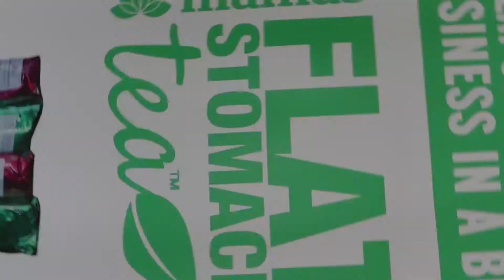Flat Stomach Tea Infomercial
Flat Stomach Tea Infomercial With Mikie Monoketsi

Produced by Kholofelo Sebati and Thabo Thupana.